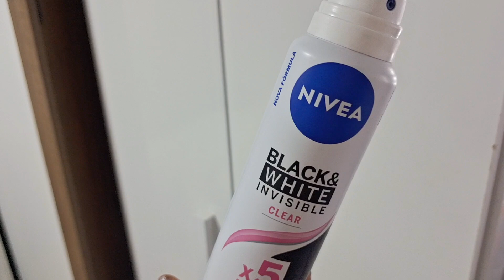ROTINA: Sendo babá da Lara / Niver da Hellen / Movel novo no Studio / Produtinhos Lojas Americanas